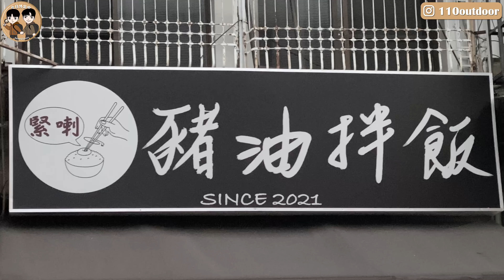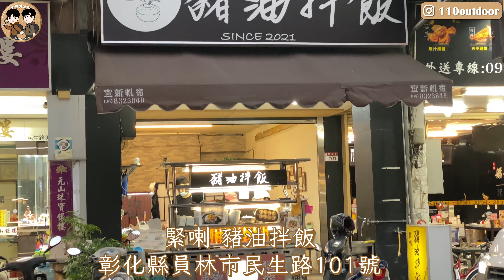彰化｜交給員林路人決定三餐！早餐就吃OOO超狂！隨機街訪員林路人Taiwan street food tour｜ENG CC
【Turn on cc (auto-Translate)for English subtitles 】

👉員林 是台灣億萬富翁的聚集地，發展至今也有300多年的歷史，美食小吃 也是臥虎藏龍，今天來到 員林 鎮上，來 街訪 路人，道地的 員林人 三餐都吃什麼呢？ 我們跟著他們吃!

➖時間軸➖
預告       00:00
開場       00:23
早餐       00:54  (第一市場水果行老闆娘)
焢肉飯   02:18  (魯肉張豬腳飯爌肉飯)
午餐       03:16  (合作金庫銀行前林大哥)
拉仔麵   04:21 (霞 米苔目拉仔麵)
晚餐       05:15  (員林國小學生)
拌飯       07:03  (緊喇 豬油拌飯)
結尾       08:10
幕後       08:40

感謝我們那天遇到的員林人!!
第二位林大哥有經過本人的同意可以播出

空拍器材